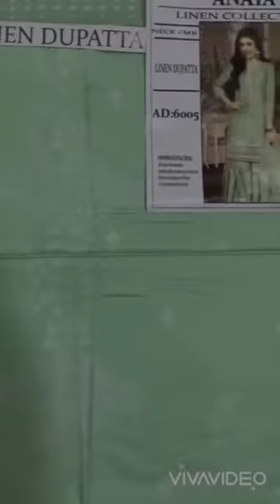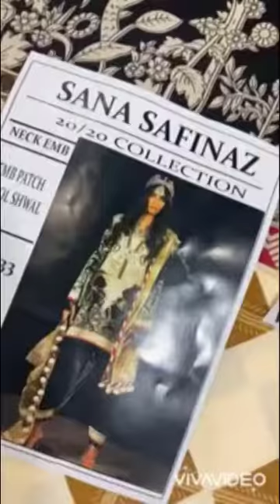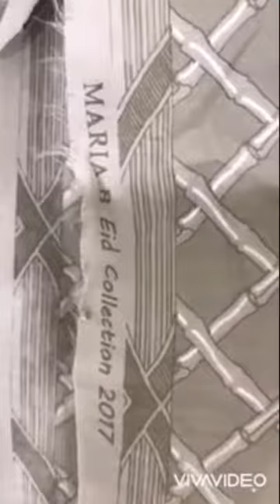Linen Ladies Suits Winter Collection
We are dealing in Pakistani Lawn suits Master Replica 1st Copy
Simple printed Dresses, Embroidered Dresses with Shifffon, Bamber and Lawn Dupatta available in normal price.
We try to maintain our Quality and we promise to Comfort as per our Moto
feel free and contact our whatsup number 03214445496